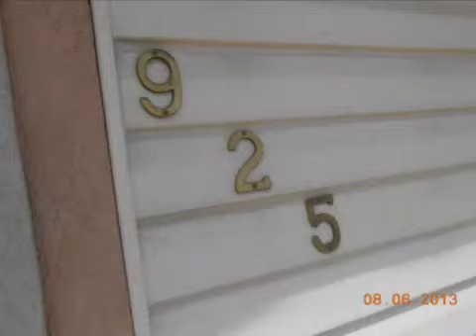Real estate for sale in American Fork Utah - MLS# 1181771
925 E. 300 N.
American Fork Utah 84003
MLS# 1181771

Cute home! 2 bedroom 1 bathroom on a large lot located in American Fork. Large kitchen and living room.